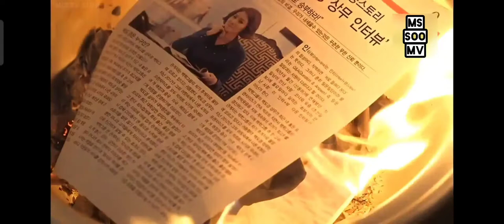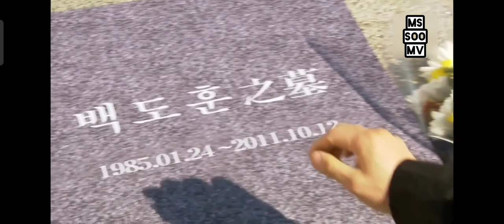Love and Hatred - Lee Jin Sung Queen of Ambition OST)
Song Title : Love and Hatred
Artist: Lee Jin-sung
Album: Queen of ambition OST
Released: 2013

Drama: Queen of Ambition
Production company: Verdi Media
Based on: Daemul - Tale of Yawang; by Park In-kwon
Genre: Melodrama; Romance; Action
Written by: Lee Hee-myung